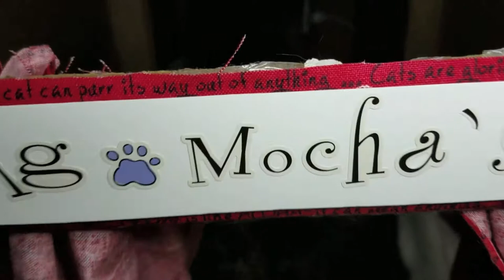How to Build an Awesome Cardboard Movie Theatre - For Your Cat! DIY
Another Cardboard Cat House Project! This time, Mom made me my own movie theater!

Since I love watching The Cat Show so much, Mom made me a special place to watch. And since I'm always knocking the screen over, she created a shelf with supports to keep it in place. I'm so spoiled. But I love it.

Want to make one? Here's what you'll need:
-2 cardboard boxes
-Fabric (JoAnn Fabrics has lots of cat prints!)
-Glue
-Box Cutter
-Paper Clips (for a curtain rod!)
-Old phone (for the "movie screen")
-Towel/excess fabric to lay inside
-Scrapbook Stickers

Not sure how? Ask me! I'd love to help you out. :)